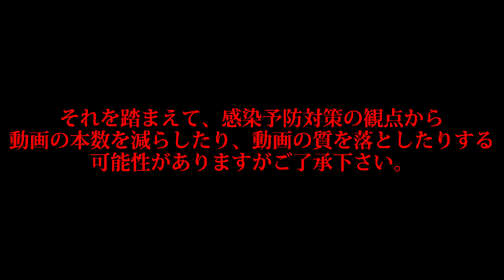【お知らせ】今後の動画投稿について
動画がいいなと思ったら【高評価】おねがいします！